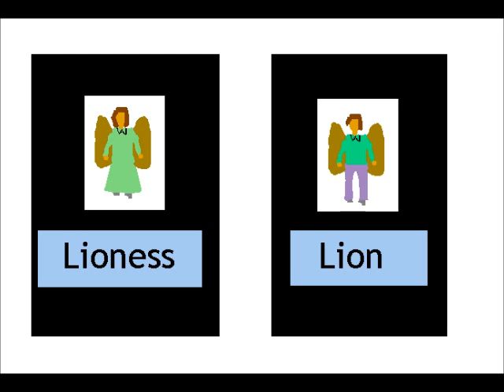Lost in toy Land 2 paint world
Animation comedy Action Adventure Fantasy short film